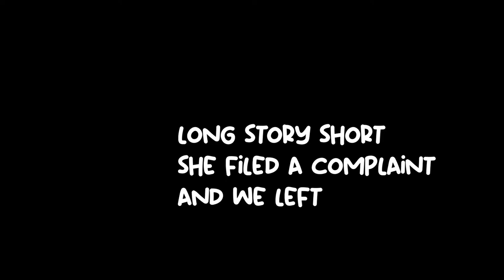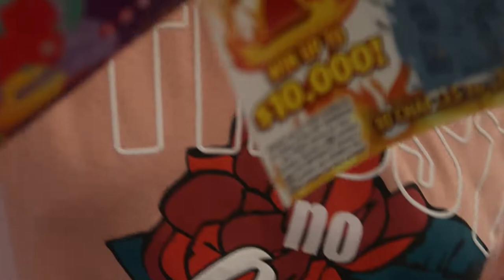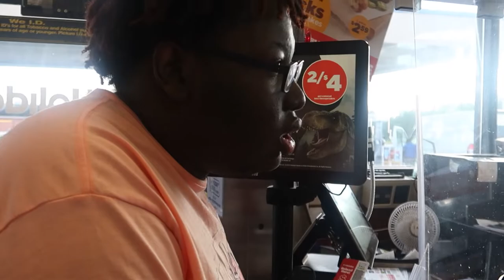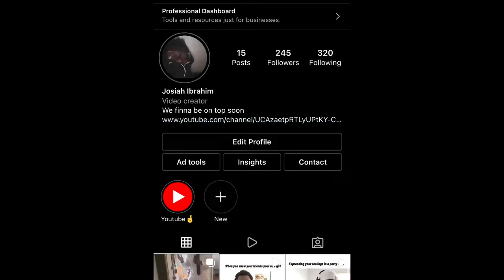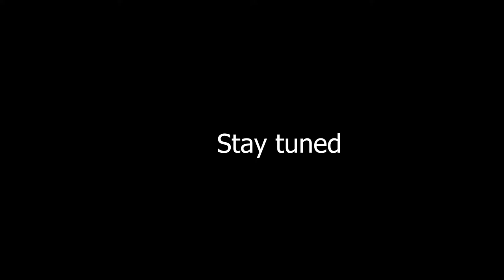Rude walkie talkie prank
Ib my house is dirty